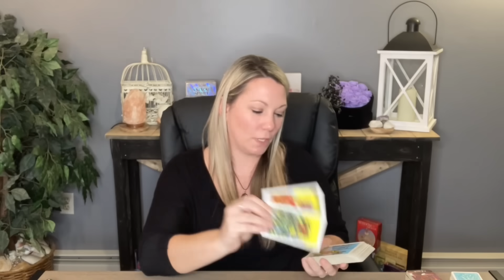Cancer ♋️ Now They Dont Want To Give You Up! November 22nd-29th Tarot Reading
Hi Cancer ♋️